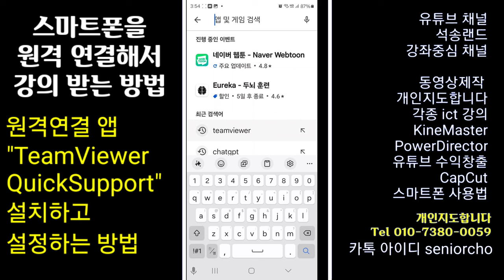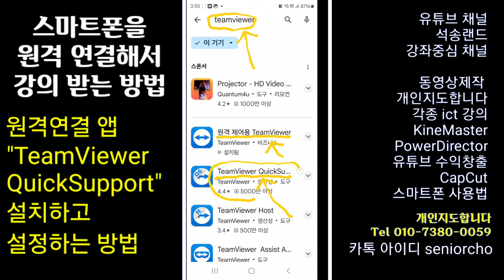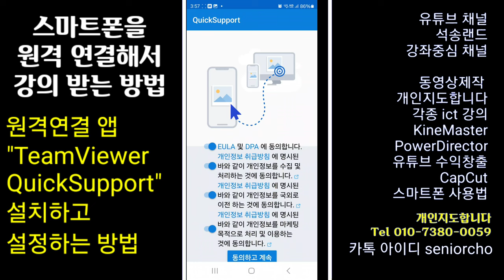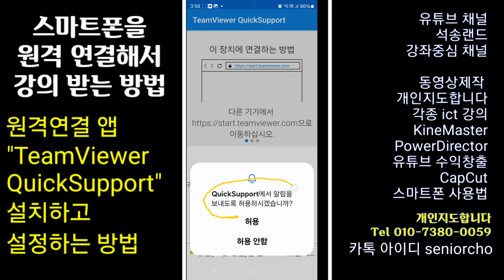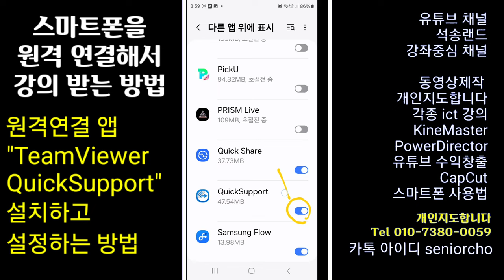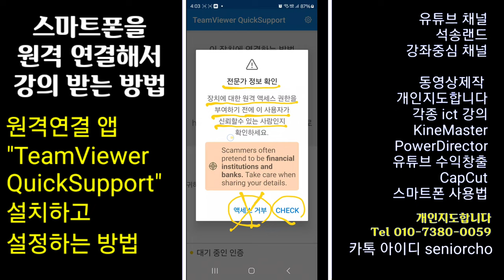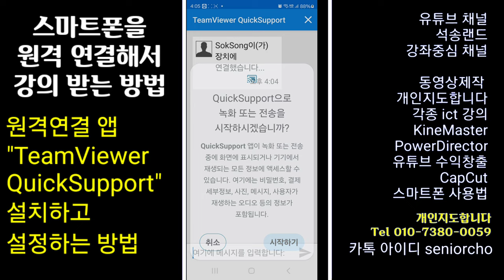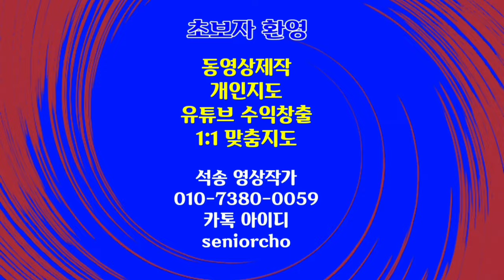스마트폰을 원격 연결해서 강의받는 방법 원격연결 앱 TeamViewer QuickSupport 설치하고 설정하는 방법 원격연결 방법 원격지원 받는 방법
스마트폰을 원격 연결해서 강의받는 방법 원격연결 앱 TeamViewer QuickSupport 설치하고 설정하는 방법 TeamViewer QuickSupport 설치

ㅡㅡㅡㅡㅡㅡ

ㅡㅡㅡㅡㅡㅡㅡㅡㅡㅡ
4시간에 동영상제작 기법 배우고 유튜브에 올리고 홍보방법까지 배웁니다.

4시간 개인지도 받으면 파워디렉터

ㅡㅡㅡㅡㅡㅡㅡㅡ